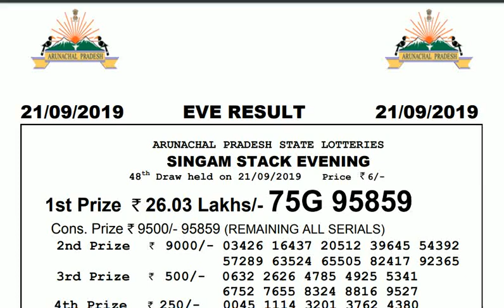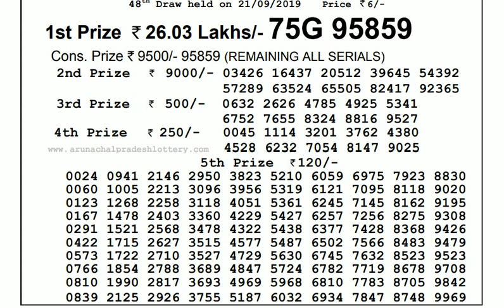Lottery Live I Lottery Results I Sombad Lottery 11.55am 04.00pm 08.00pm gdn